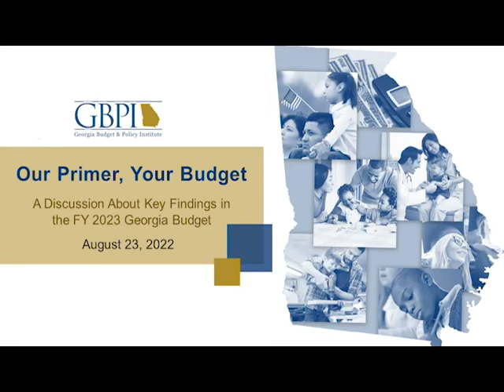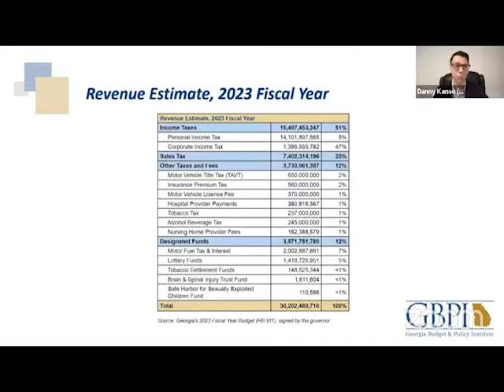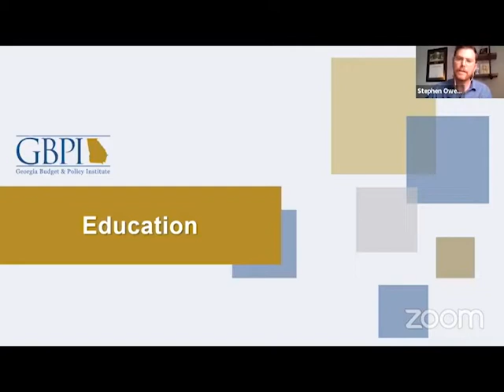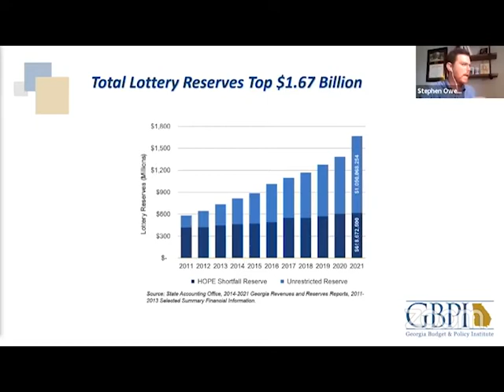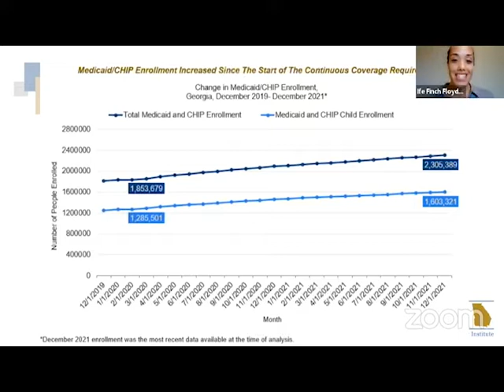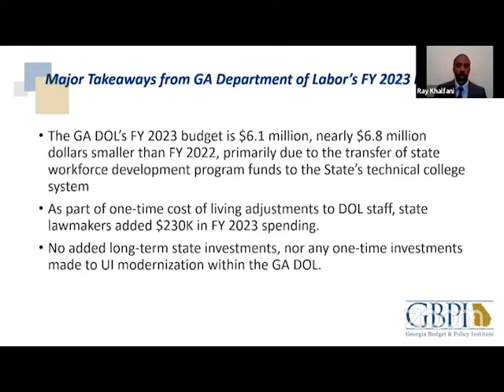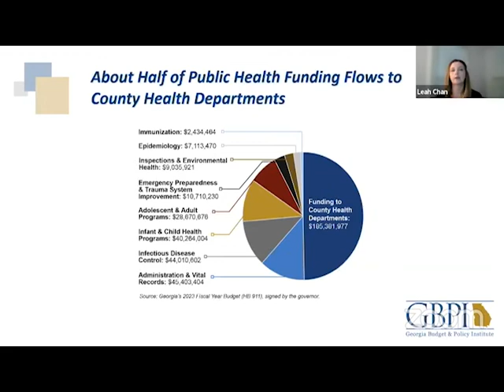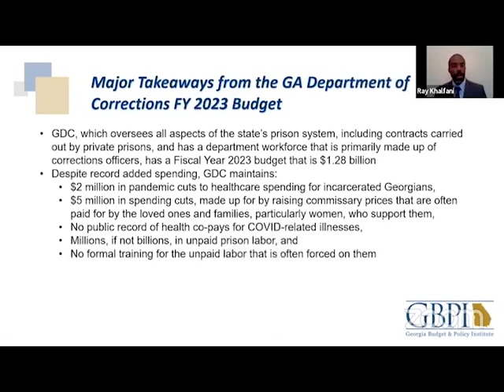Our Primer, Your Budget: A Discussion About Key Findings in the FY 2023 Georgia Budget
Our analysts gathered to discuss the FY 2023 Georgia Budget and how it impacts you and your family. Featuring:
- David Schaefer, Research Director
- Daniel Kanso, Senior Budget and Tax Policy Analyst
- Stephen Owens, Senior K-12 Education Policy Analyst
- Ife Finch Floyd, Senior Economic Justice Policy Analyst
- Ray Khalfani, Worker Justice & Criminal Legal Systems Policy Analyst
- Leah Chan, Senior Health Policy Analyst